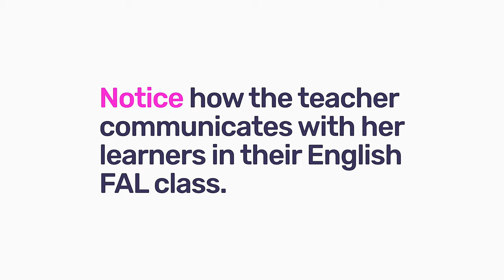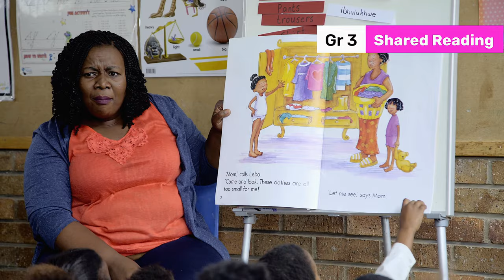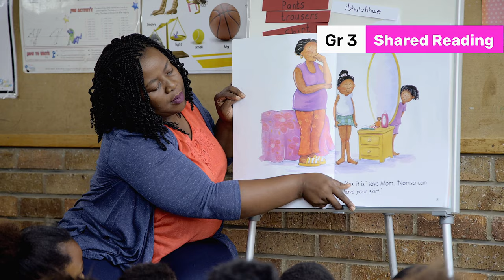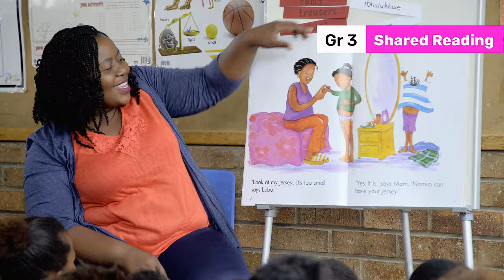182 EFAL Lesson B